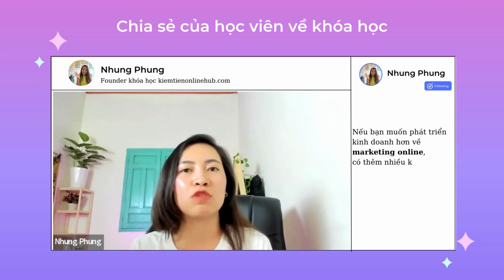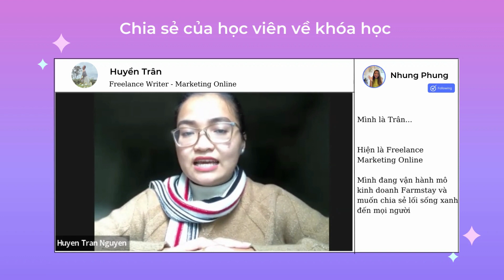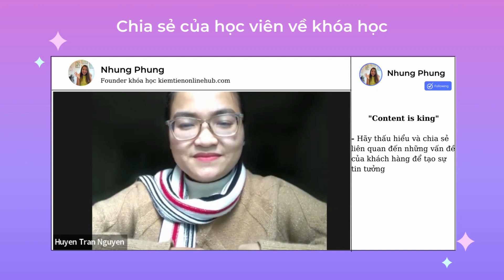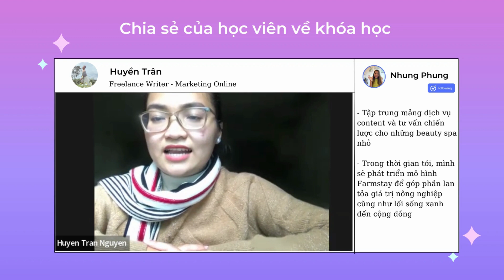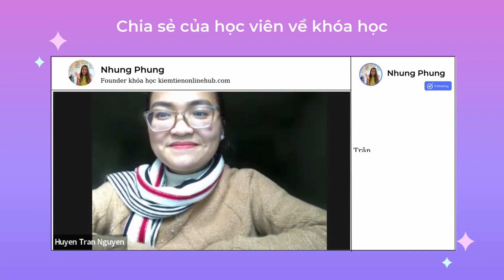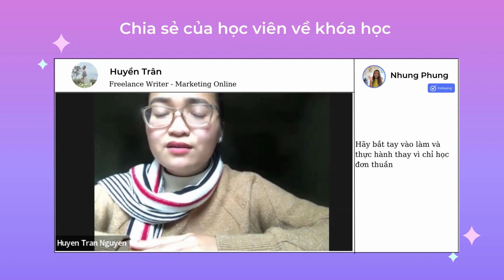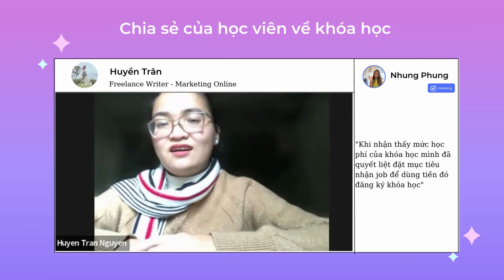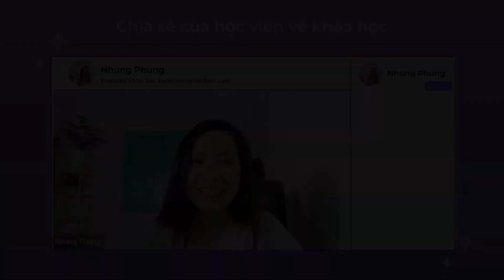Kinh nghiệm làm online marketing ngành spa, mỹ phẩm & cách tìm khách hàng với nghề freelancer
Đây là bài phỏng vấn của một cô gái trẻ 26 tuổi đang làm nghề freelancer online marketing cho ngành mỹ phẩm, spa và làm đẹp. Bên cạnh đó, bạn còn làm bên mảng farmstay, truyền cảm hứng lối sống xanh, gần gũi với thiên nhiên.
Trong bài này bạn sẽ biết cách:
1. Làm marketing bên mảng mỹ phẩm, làm đẹp và spa cần chú ý điều gì.
2. Cách tự tìm khách hàng để đặt dich vụ trọn gói online marketing với mức giá cao và xứng đáng.
3. Cách sắp xếp thời gian, phát triển sự nghiệp làm freelancer.
4. Những gì mà Trân (khách mời trong video) học được và đạt được thành công sau khoá học kiemtienonlinehub.